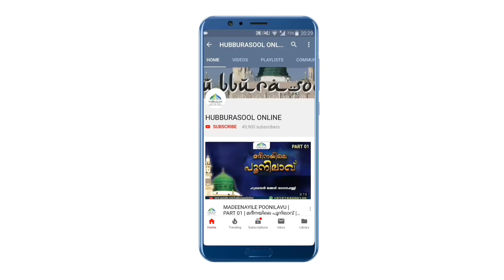വൈറസും ഓൺലൈൻ ജുമുഅയും | Latest Speech Malayalam | Muneer Aslami Usthad